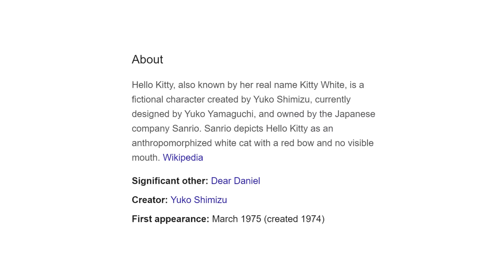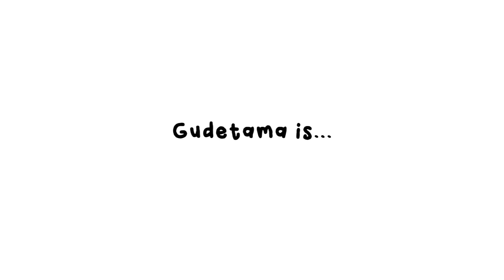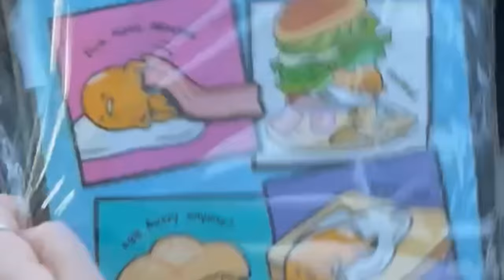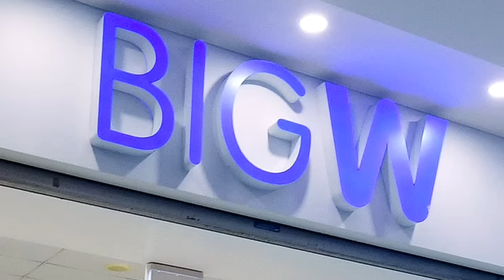How the World Became Obsessed With an Egg: Gudetama's Story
Become a WOBBLY BOI:
Jelly Jess MERCH!

I've been a HUGE fan of the Gudetama character for many years, easily my favourite from Sanrio, so it was only a matter of time before I found an excuse to make a video on the topic. This is a new style of video I'm trying out which I really enjoyed making, so please leave your thoughts on it in the comments below so I can see what you guys think!

Chapters:
00:00 - Gudetama is an egg
01:22 - Coming out of the shell
03:13 - The egg's crack
04:02 - What gender is Gudetama?
04:45 - An egg hard to beat
05:32 - Gudetama merch
07:15 - Gudetama's message
07:57 - Outro

Big THANK YOU to my amazing Wobbly Bois:
• Raiya Sanora9867
• Anthony L
• Gianna Guseman
• chaoswizard
• ABBIE K
• Josie Woahsie
• Aieclakx
• Vivian Fischer
• Mr Skittles

Written, narrated and created by:
JellyJess

Animation assistance by:
& Mighty Punch Studios